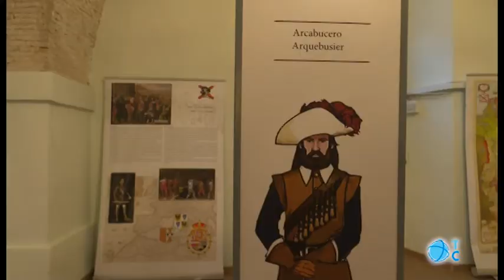'El Camino Español'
Una exposición en el Museo Militar nos adentra en el 'Camino Español'. Una ruta de más de 1.000 km. que realizaron los tercios españoles desde Cartagena a Flandes.